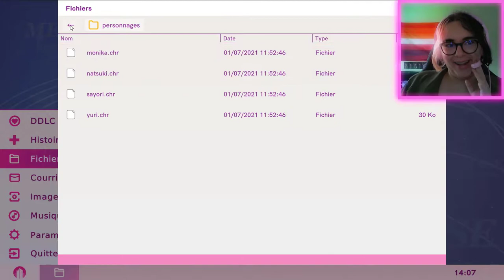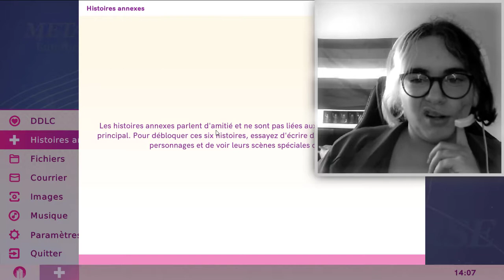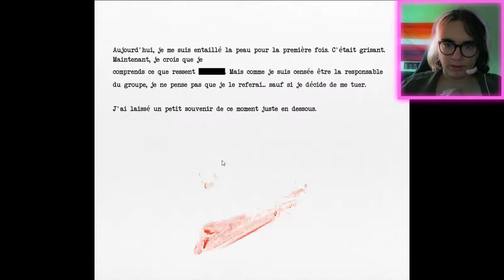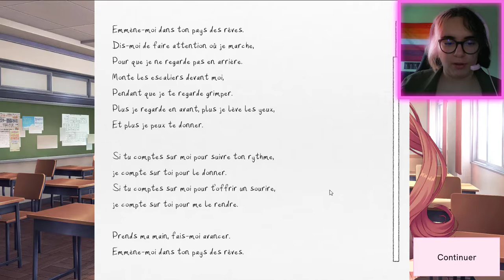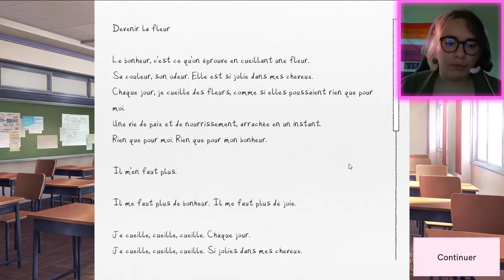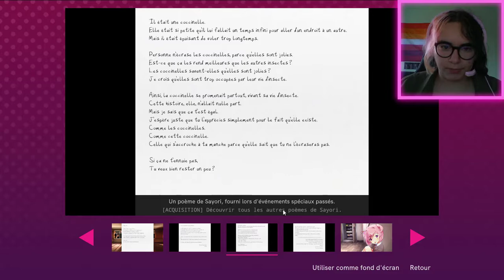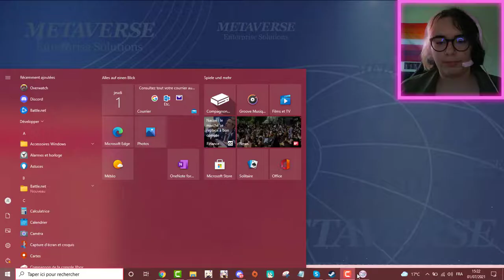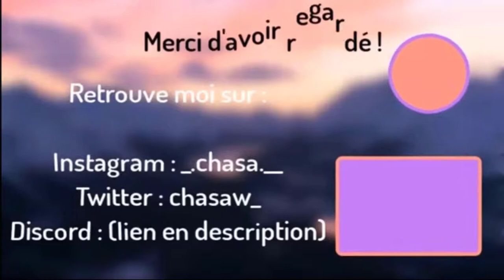On découvre Doki Doki littérature club Plus! - DDLC Plus! #1